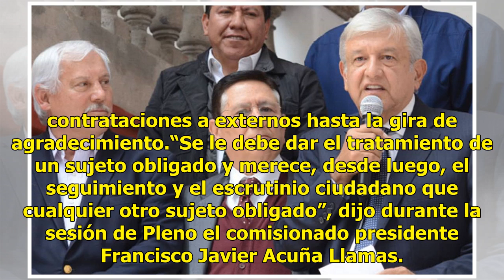AMLO omite informar gastos del Fideicomiso de Transición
A casi un mes de asumir la presidencia, Andrés Manuel López Obrador y su equipo no han reportado los gastos del Fideicomiso de Transición, el cual asciende a 150 millones de pesos y debería estar reportado en el Portal de Obligaciones de Transparencia, por tratarse de un gasto federal. El pasado 12 ...